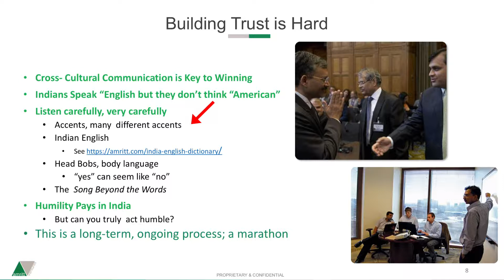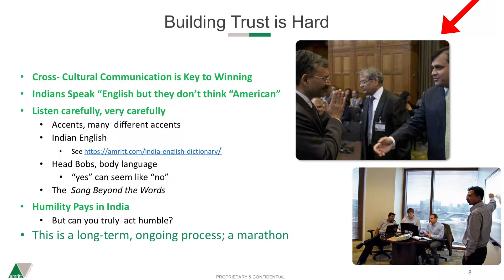Building trust in India is hard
India Business Consultants:

Amritt Ventures, Inc. is a management advisory service facilitating trade between the West and Asia.  We provide guidance to American companies in entering new markets, global strategy execution, finding and managing vendor partners, and establishing overseas offices.

We are a management consulting firm focused on globalization, with three broad practices: marketing, sourcing and business consulting.

    First we help Western companies market their products and services into India;
    Second, we help with worldwide sourcing of products and services, but most often from the emerging economies of China, India, and similar countries.
    Finally as part of our business consulting, we offer in-company training workshops, advice on cross-border mergers and acquisitions and recruitment of senior executives in emerging countries.

We are headquartered in the Los Angeles area in the town of Cerritos and our consultants are distributed in North America and Asia.